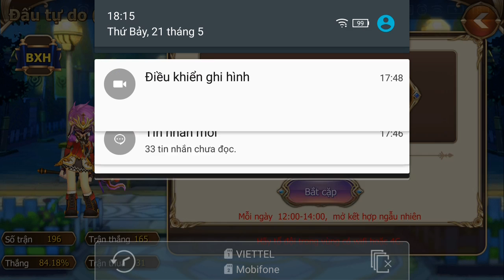Elsword: Evolution PVP e37 Mr Bean